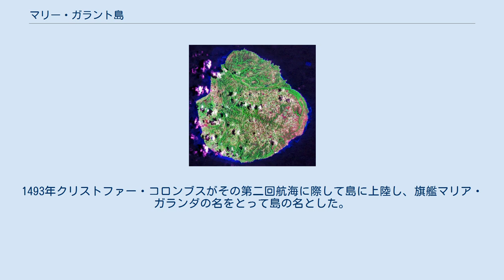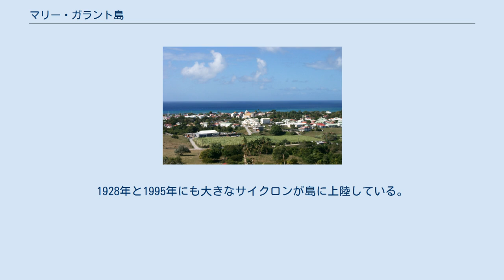マリー・ガラント島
マリー＝ガラント島（マリー＝ガラントとう、Île de Marie-Galante）とはカリブ海は小アンティル諸島のリーワード諸島に浮かぶフランス領グアドループに属する島である。
経済は伝統的に砂糖で、漁業と観光も盛ん。
島にはグラン＝ブール、カペステール＝ド＝マリー＝ガラント、サン＝ルイ3つのコミューンがある。
島の最大のコミューンはグラン＝ブールである 3世紀、島にアラワク族が定住し、島をトゥルカエラ（Touloukaéra）と呼んだ。
9世紀にカリブ族が島を征服し、『綿の島』を意味するアイチ（Aïchi）またはアウリナガン（Aulinagan）と呼んだ。
先住民たちはキャッサバを栽培し、薬草の栽培や効能を知っていた。
漁業も行っていた。
彼らの地下洞窟や村の遺跡では、宗教に関連したヒエログリフ、そして陶器が見つかっている。
1493年クリストファー・コロンブスがその第二回航海に際して島に上陸し、旗艦マリア・ガランダの名をとって島の名とした。
およそ50人のフランス人入植者が、1649年に初めて島の砦に入植した。
1653年には2つ目の砦がグラン＝ブールに隣接して築かれた。
1660年まで続いたカリブ族の襲撃で、フランス人植民者は困難な生活を強いられた。
1660年、バス＝テール島において先住民と植民者との講和条約が締結された。
 島ではタバコ、インディゴ、コーヒー豆、綿花が栽培されてきた。
17世紀半ば、プランテーション栽培のためのアフリカ人奴隷が初めてマリー＝ガラント島へ連れてこられた。
1671年には島の人口約57％がアフリカ系で占められるようになった。
また、ユダヤ系オランダ人がブラジルから追放されてマリー＝ガラントへ移住し、彼らがサトウキビ栽培と技術を持ち込んだ。
 1676年、オランダ艦隊が島を攻撃して住民を追放し、住民の財産を没収した。
新たに植民が行われても、新住民たちは数回のオランダによる攻撃を受けた。
 グラン＝ブールの町並み 1692年から1816年まで、フランスとイギリスはマリー＝ガラント島の領有をめぐって5度争った。
この時代、1792年から1794年にかけて島は独立していた。
1790年、マリー＝ガラントには約11,500人の住民がおり、そのうち9400人が奴隷だった。
 1838年、グラン＝ブールは大火にあい、1843年に島で地震が発生した。
 奴隷反乱、そしてフランス人の奴隷制度廃止論者は1848年に奴隷制度廃止を勝ち取った。
しかしこれは植民者からの暴力をやめさせることはできなかった。
1849年の議会選挙では、奴隷制度廃止に反対する大農園主が組織する警察が元奴隷を抑圧したのである。
元奴隷の子孫たちがマリー＝ガラントの精糖業のオーナーになるには、1920年まで待たねばならなかった。
 1865年、サイクロンとコレラが島の人口を大きく減少させた。
1902年、2度目の大火がグラン＝ブールを襲った。
1928年と1995年にも大きなサイクロンが島に上陸している。